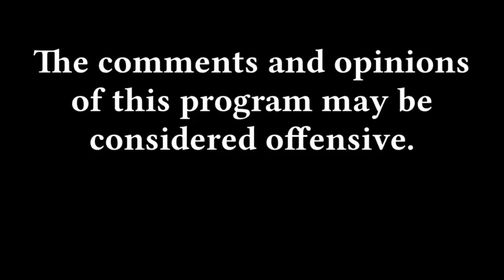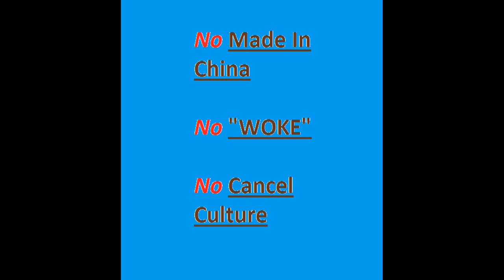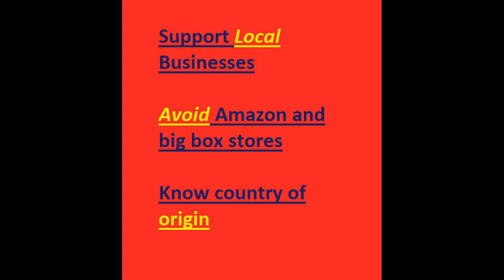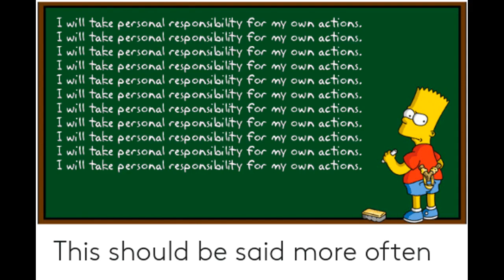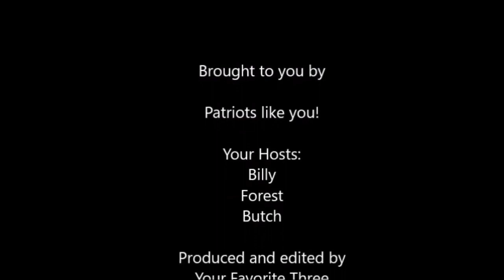Save America from Socialism (Part 8) | UnCommon Sense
Socialism has swept across America at an alarming rate. Can she be saved?

In this episode of a 9-part series the hosts of UnCommon Sense explain who Trevor Loudon is, read through the first section of Loudon's Epoch Times article, "9 Ways to Save America from Socialism." Finally, the crew discusses their thoughts on the issues brought to light by Loudon and express their personal opinions on Steps 8 to save America from socialism.

Audio now available for listening on multiple platforms!!

Also available on Rumble!!
Connect with Billy on Minds.com @billythekid2021